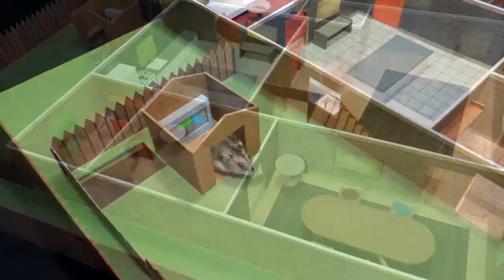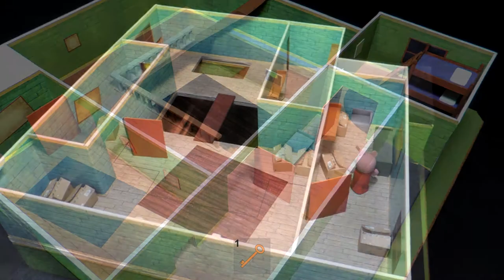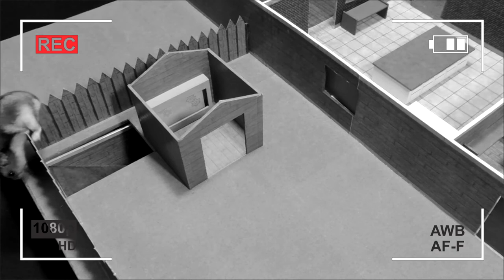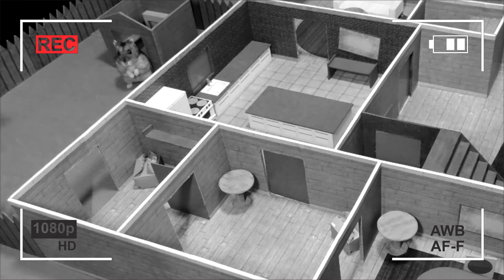Hamster 🐹 x 🐷 Roblox Piggy House maze escape (part 02) + Bloopers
This is the second video in which our hamster 🐹 will play Roblox Piggy House to show how to escape! But the house is haunted by a monster 🐷, the Hamster must to be quick and careful not to get caught! In the end of the video there will be deleted scenes and bloopers. We hope you like the video and have fun! 😁 😃 😂

If you like this vídeo, please click on "like" 👍, subscribe to the channel and activate the notification bell 🔔, share with your friends and family, also leave your comment ✍️ Thanks for watching!! 🙏

IMPORTANT: We love ❤️ our hamsters and take great care that they are not in danger and not hurt, Gabi 🐹👧(girl), and Rafa 🐹👦(boy), are alternated in the recordings 🎥 so they don't get tired or stressed, and are rewarded with snacks 🍪 and affection ❤️❤️. They are very friendly and like 👍 to play with the scenery and explore, so we have a lot of patience and it took us many days to shoot 🎬, always in a safe, clean and quiet environment for the well-being of hamsters. We do a great job of editing 🖥️ video 🎞️ and audio 🎼 that make the video incredible. 😃 😱 😃 👍